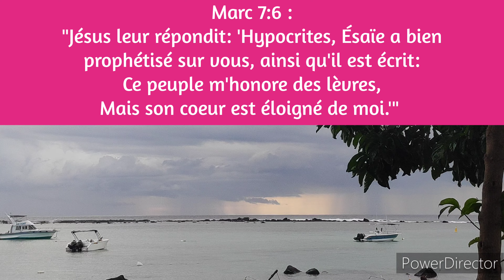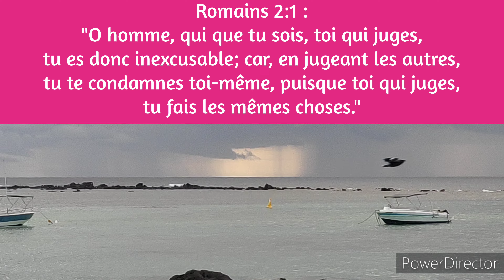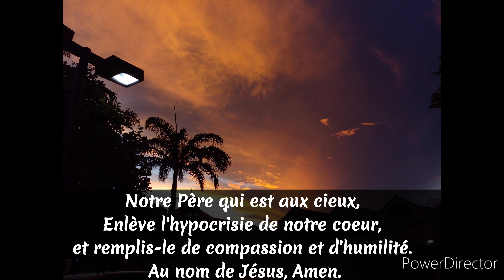L'hypocrisie de nos coeurs. [French version]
Filmé et photographié le samedi 25 février 2023 en fin d'après-midi, dans les régions costales de l'ouest de l'île Maurice.

Brain Crain
Title : Rain